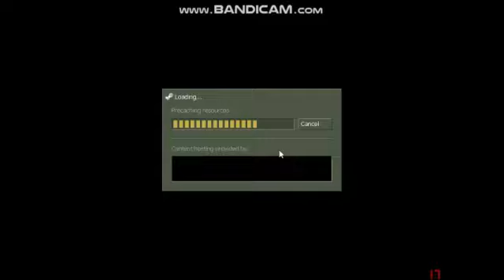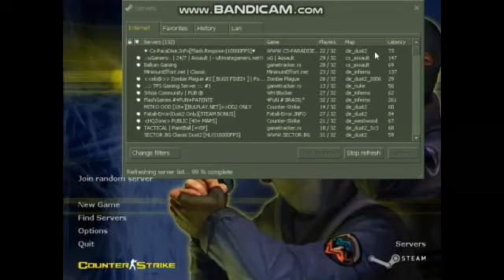NEW KNIFE MENU Download!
Sma file = 500 sub :)